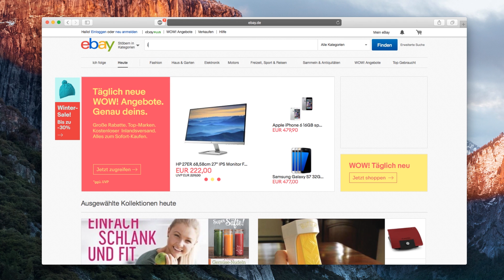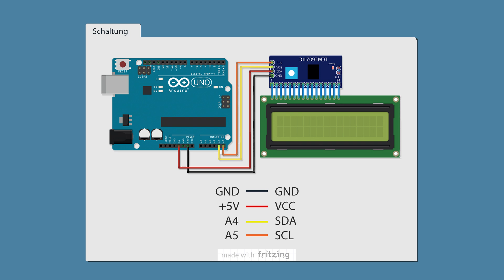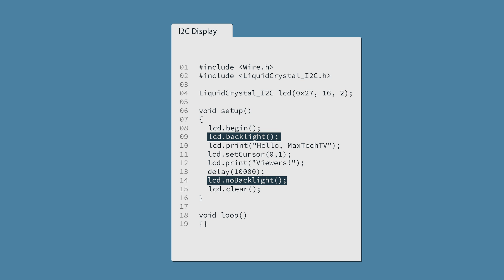Arduino Tutorial - 12. I2C Display (LCD)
I2C Pins:
Arduino Uno, ProMini: A4 (SDA) A5 (SCL)
Arduino Mega2560,Due: 20 (SDA) 21 (SCL)
Arduino Leonardo: 2 (SDA) 3 (SCL)